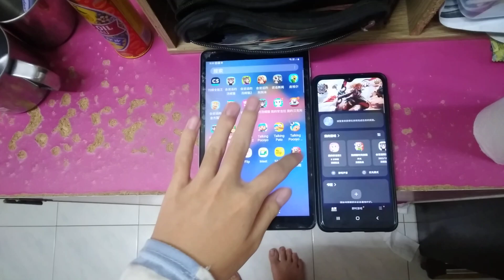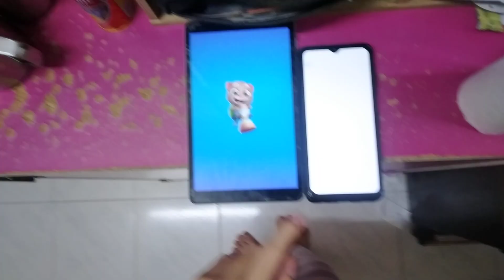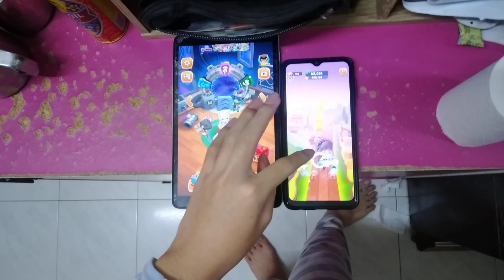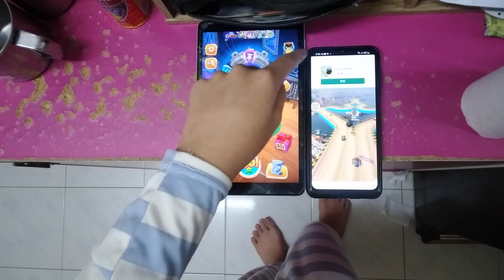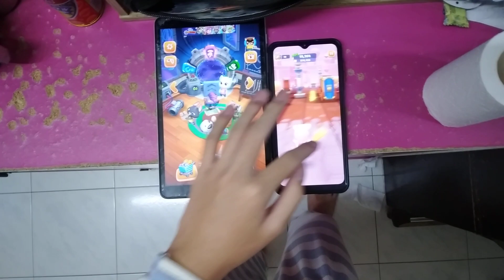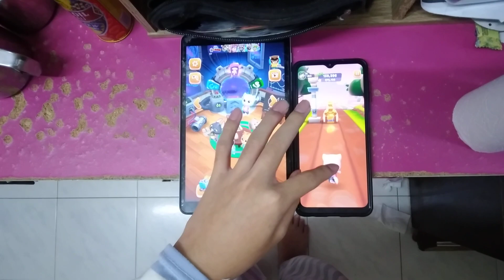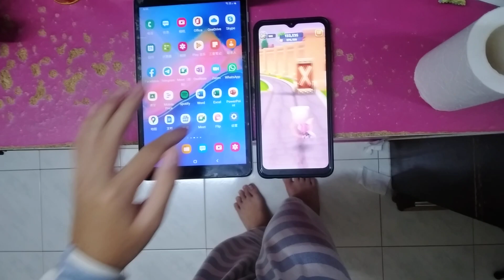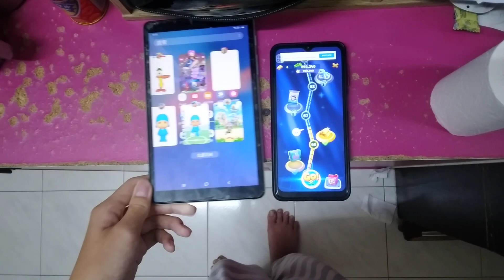Talking Tom Time Rush Echo 8573